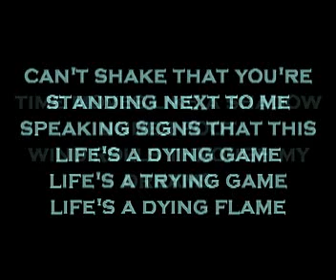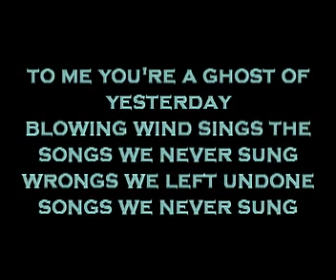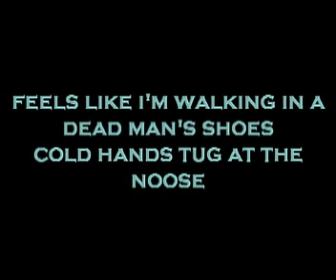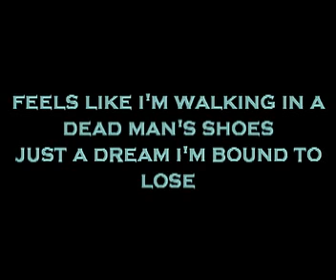Dead Man's Shoes - Damn Pigeon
Lyric video for Dead Man's Shoes - the eleventh track from Damn Pigeon's 2014 album 'Re-Coop'.